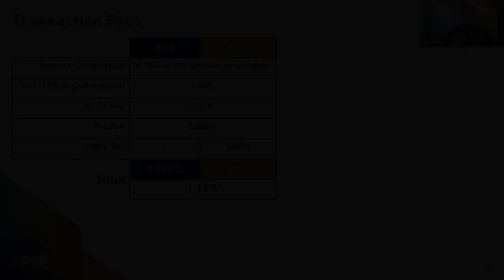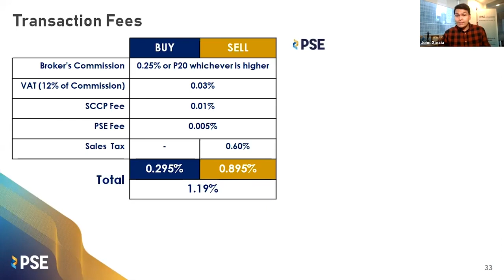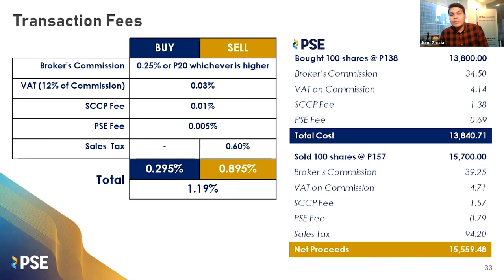PSE Webinar Clips: What are Stock Transaction Fees and How to Compute them?